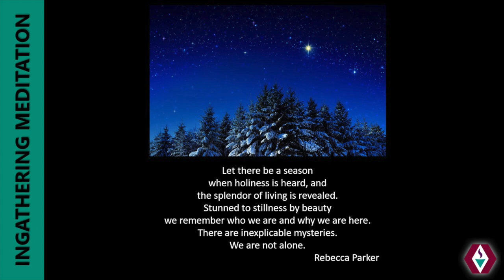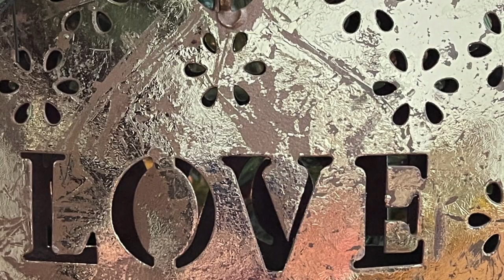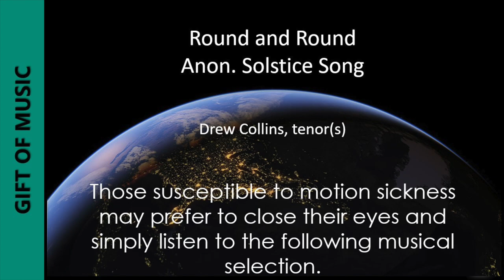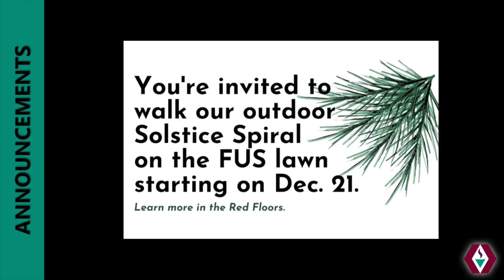Saturday, December 19 @ 4:30 pm - Winter Solstice Service*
The Winter Solstice marks the longest night of the year and the moment when the light slowly begins to return. As this year, like none other, winds down to its close, we join to share our longing for brighter days in song and story. We join to find the hope that lives within this dark and fertile time, recalling the true light of our lives, the love that lives within, and the power we hold when we shine our light into the world and partake in the miracle of renewal. Music for the Solstice Service will be provided by the FUS Children’s Choirs, directed by Heather Thorpe.
*There will not be a Sunday service this weekend.